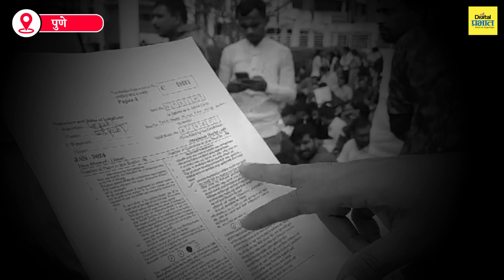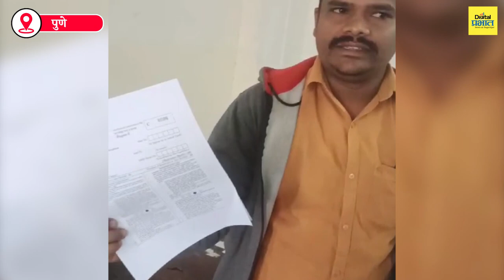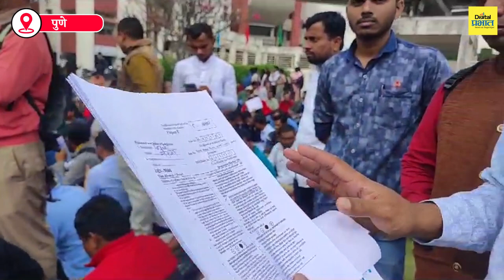PHD, CET पेपर फुटीचा पुन्हा सावळा गोंधळ, प्रश्नपत्रिकेला सील नसल्याचेही विद्यार्थ्यांच्या निदर्शनास